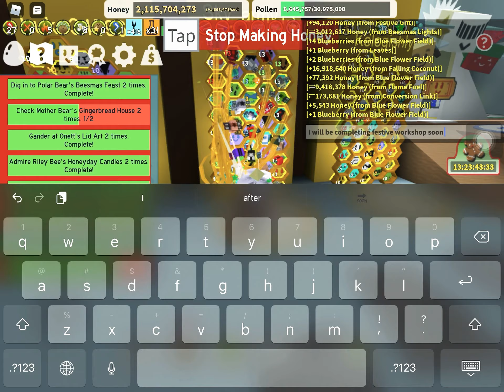February 15, 2021